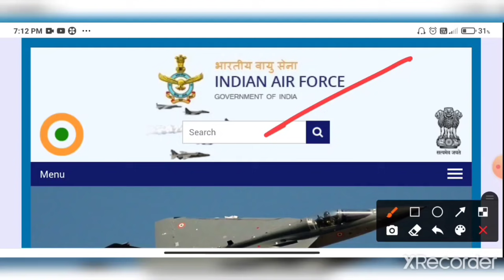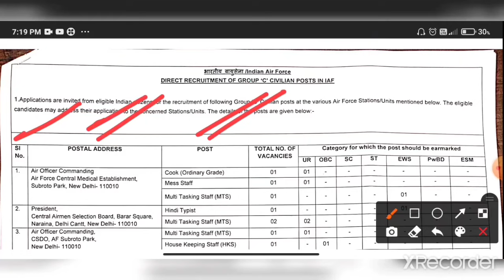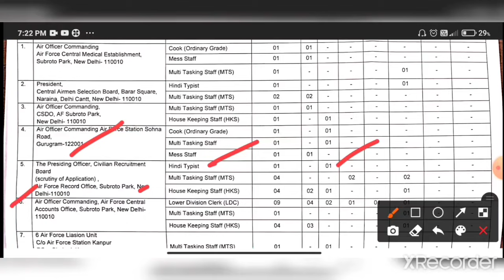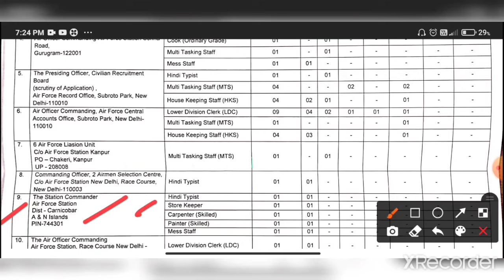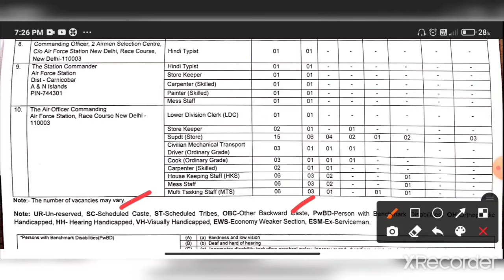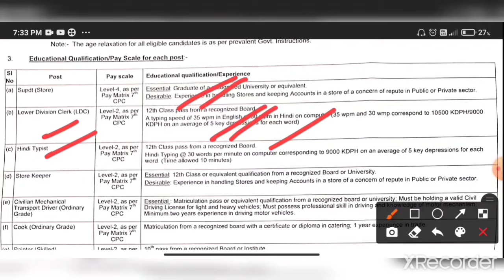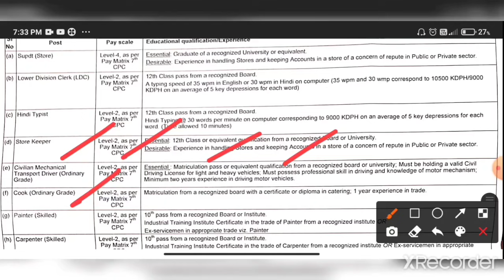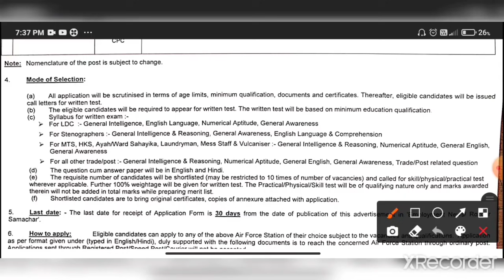এয়ারফোর্সে স্থায়ী গ্রুপ C নিয়োগ মাধ্যমিক HS পাশে🔥Airforce Group C Recruitment Official Notice 2021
Indian Airforce Group C Recruitment Notice 2021